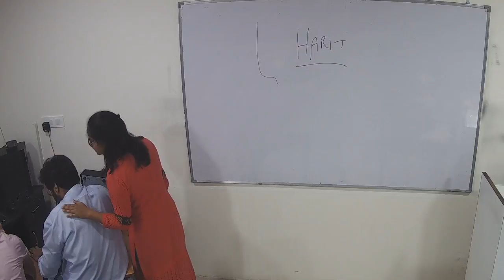Rakesh Thakur Live Stream